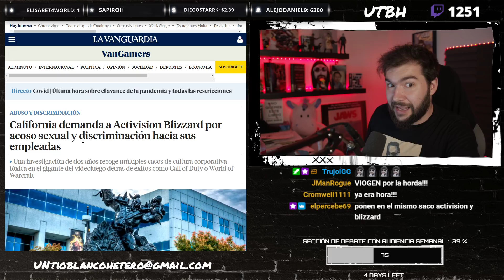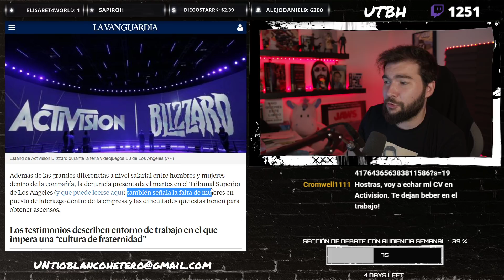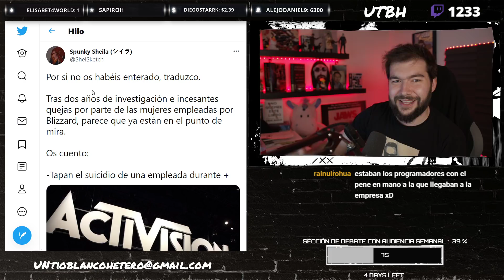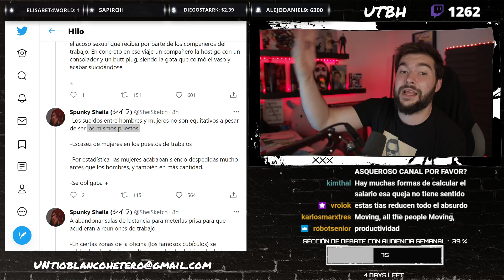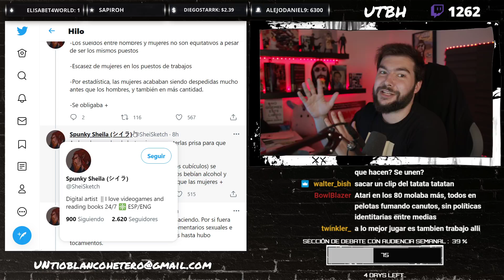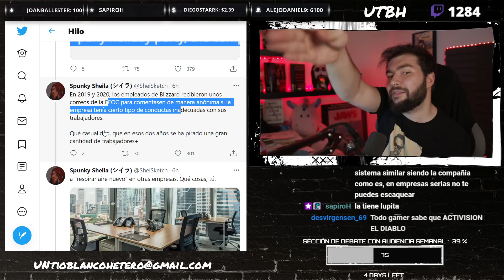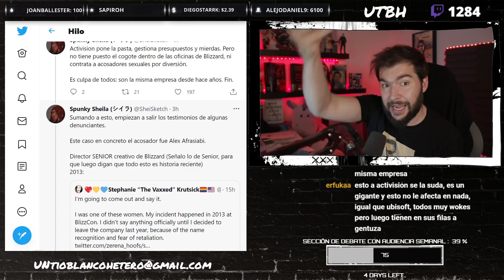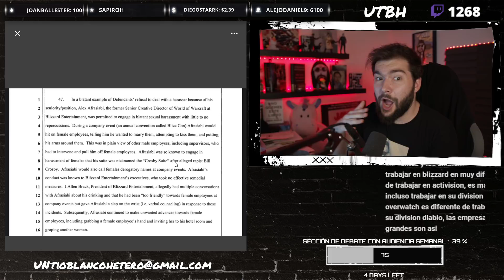ACTIVISION - BLIZZARD FUNADÍSIMOS | UTBED